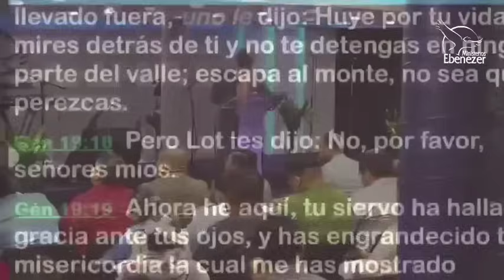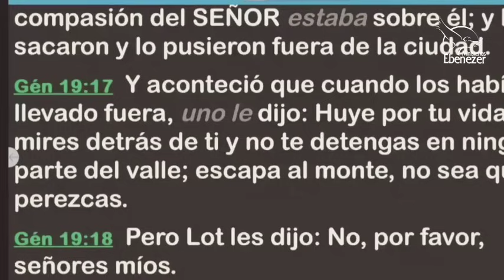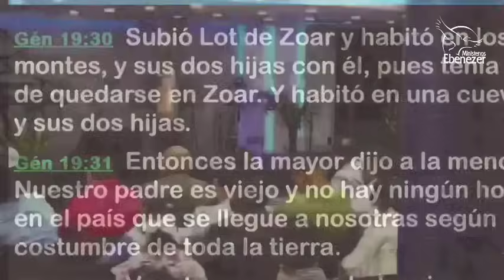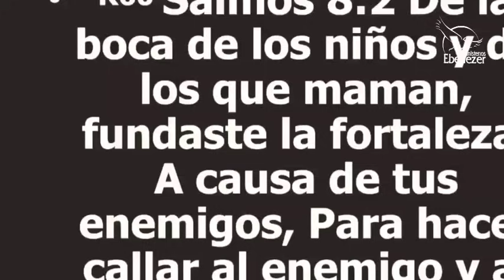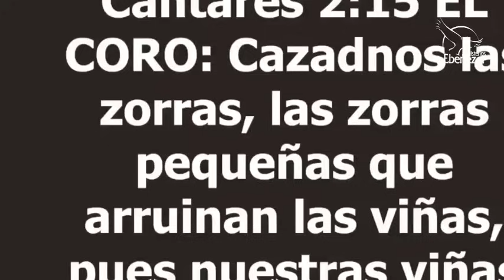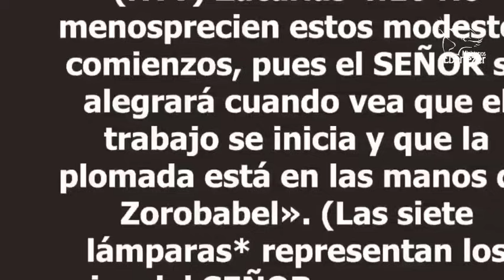La Oportunidad de Lot - Apóstol Sergio Enríquez 25/02/24 | Nezahualcoyotl